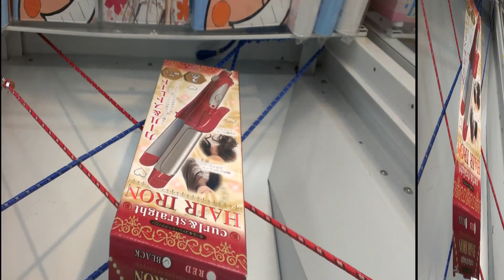UFOキャッチャーでHAIR IRON！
ちょっとずつじわじわ系。